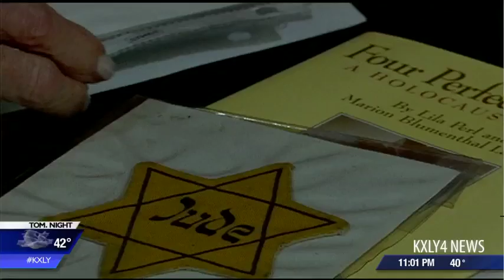Holocaust survivor speaks in Spokane, offers prayers for Pittsburgh victims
Holocaust survivor speaks in Spokane, offers prayers for Pittsburgh victims. KXLY 4 Nightside's Kyle Simchuk has the story.